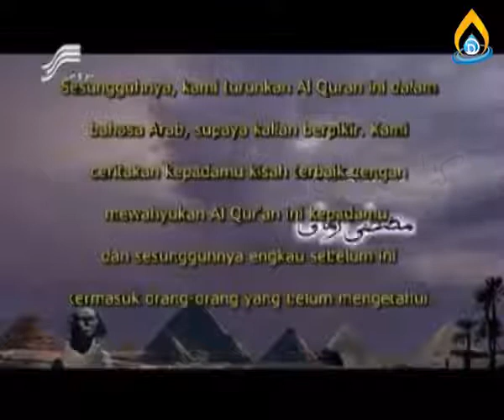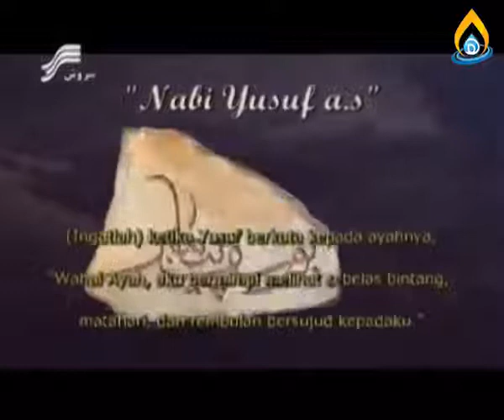Film Nabi Yusuf episode 3 subtitle Indonesia